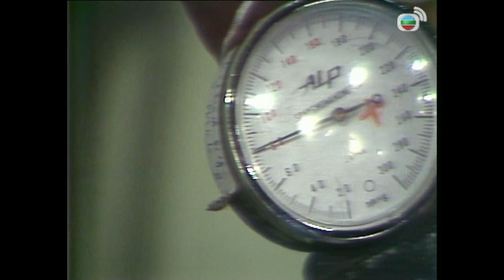【TVB 80年代處境喜劇】香港82 147/260｜黃新、梁葆貞、顏國樑、李我、李成昌、梁仲芬、羅君左| 粵語 | TVB 1982